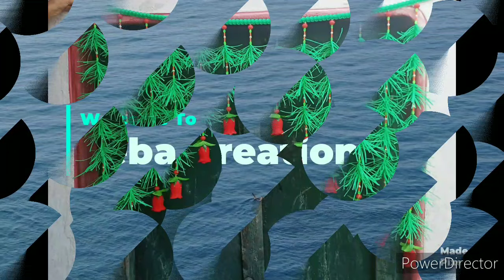Gate parda ka design|suhaag lari|door hanging design|new door hanging design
Dosto is video me maine gate parda ki design dekhaye hu aur gate parda banane ka tarika bhi mai sikhati hu.

💥Topic covered
Gate ka parda
Door hanging design
Gate parda ka design
Latest gate parda design
chandni design
suhaag lari

Thank you soo much for coming to my channel

       Mera nam Zeba hai,mera channel home decoration par hai,
Mai upload karti hu different types of design jaise k
1)GATE PARDA design aur banane ka tarika bhi sikhati hu.

2) DUSUTTI CHADAR design aur banane ka tarika bhi sikhati hu

3)THALPOSE design aur banane ka tarika bhi sikhati hu

Aur bahut sare design bhi upload karti hu aur banana bhi  batati hu

Mai apke request par bhi video upload karti hu,sab ki request puri karti hu

Is channel se apko bahut kuch acche se sikhne ko milegi.Mai bahut acche se batane ki koshish karti hu

Phirbhi agar apko kabhi kuch kami lage toh zaroor comment kar k batai,ap sab ki comment hamare liye bahut zada important hai,ap sab ki feedback bahut zaruri hai

Aur please mere dosto mere channel ko
SHARE aur
karna na bhule .Ap sab k support k bina hamara channel kuch nahi hai.Ap sab hai toh ye channel bhi hai